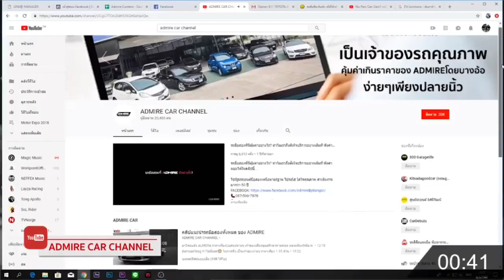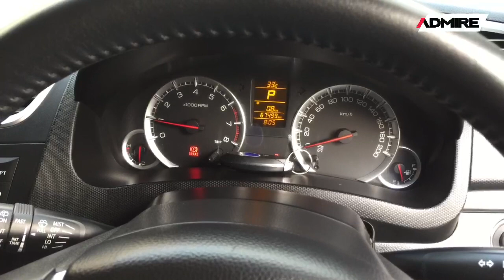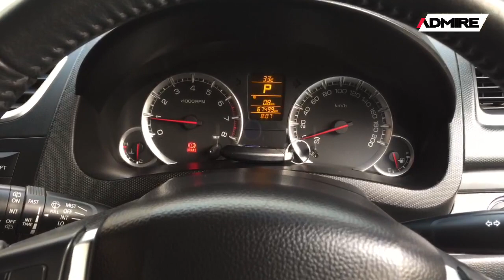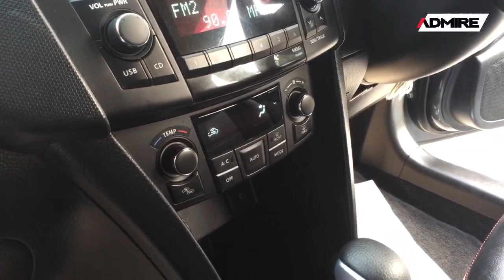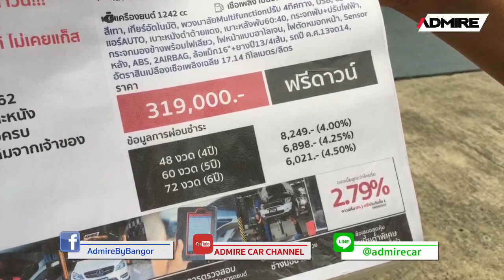รีวิวSwiftEcoตัวท็อป รถบ้านแท้ วิ่งน้อย ฟรีดาวน์ ประหยัดสุดๆๆผ่อนเดือนละ 6พันนิดๆ!! [ขายแล้ว]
🎥 SwiftEcoตัวท็อป รถบ้านแท้ วิ่งน้อย ฟรีดาวน์ ประหยัดสุดๆๆผ่อนเดือนละ 6พันนิดๆ!!  [ขายแล้ว]

SUZUKI SWIFT 1.2GLX CVT AT ปี 2014
✅ ไมล์น้อย 6หมื่นโลแท้
✅ เข้าเช็คศูนย์ล่าสุดวันที่ 7/12/62
✅ Keyless-Go+Push Start/เบาะหนัง
✅ Book Service+กุญแจสำรองครบ
✅ รถบ้านฝากขายสภาพสวยเดิมจากเจ้าของ
ราคา 319,000.- ฟรีดาวน์